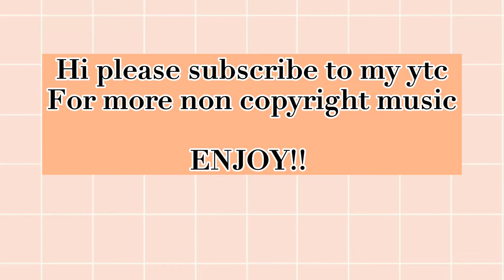Ambler- Video Classica by Kevin MacLeod | Non copyright background music | NO copyright music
Ambler background music
Kevin MacLeod
Background music

If you want to use this music you should include the following to your description :

Ambler - Video Classica by Kevin MacLeod is licensed under a Creative Commons Attribution licence